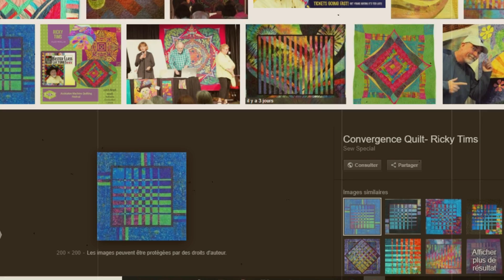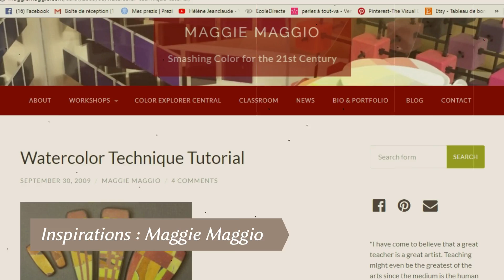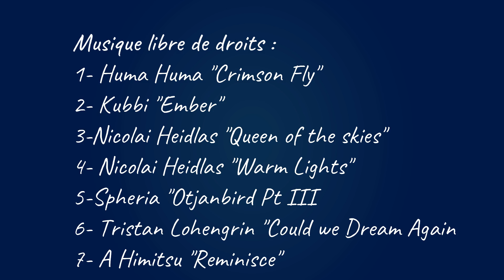Petite Combinaison de techniques en polymère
English subtitles : click on the icon “subtitles” on the bottom right-hand corner of the window. Merci à Esther pour la traduction !

Tuto "polymère" qui vous propose une combinaison de plusieurs techniques :
- Effet "flou"
- Bargello Convergence : créateurs/inspirateurs :

Tous ces effets sont appliqués sur pièces bombées (une technique parmi d'autres...).

Bonne (ré)appropriation des techniques... et "tracez votre sillon" !